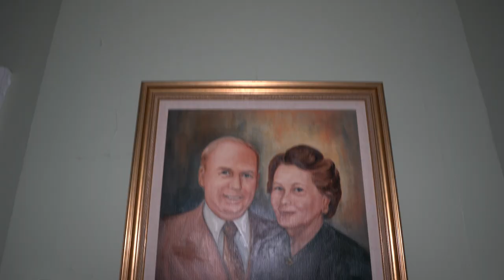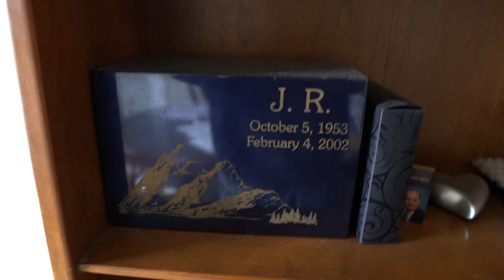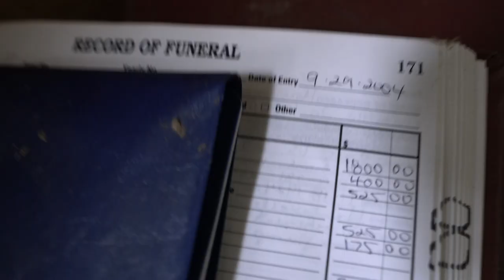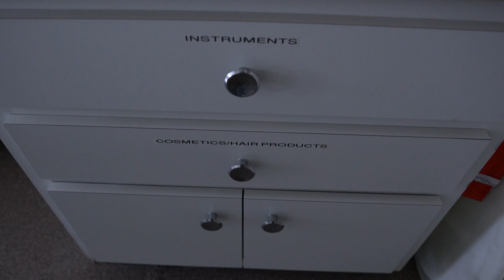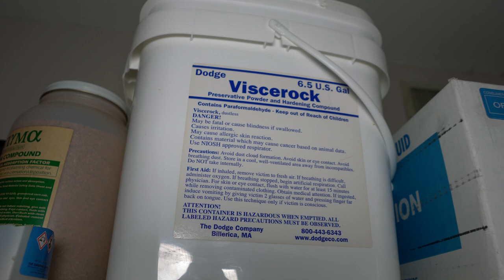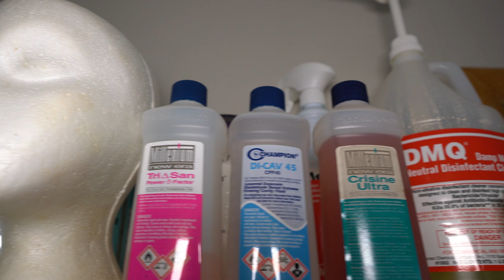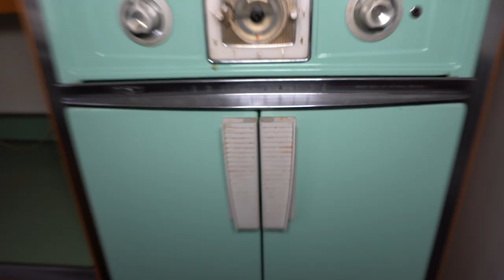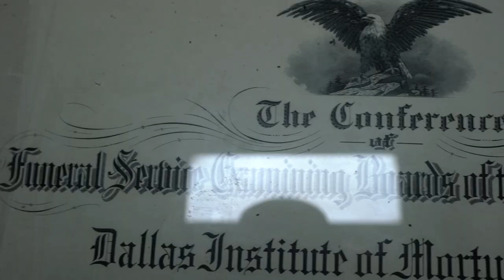Found Cremated Remains In This Abandoned Funeral Home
Exploring Abandoned Funeral Home and Found Cremated Remains
This abandoned funeral home was shut down by the state for both incompetency and fraud. They left just about everything behind, as if they walked out of place, locked the doors, and never returned. This funeral home was historic too, dating back to the 1930’s, but it was a funeral home downstairs with the residence upstairs, almost making this a two for one type of location. The funeral home had several caskets left on display, a dual-table embalming room with all the preparation products left on the shelves and tables. The burial vault room still had all the burial vaults and different style urns left on display. The chapel had all the chairs still set up for a visitation and viewing.
In one room, there was even a box full of someone’s cremated remains left! That’s always creepy! The interior of the funeral home and residence also featured ornate details throughout including beautiful fireplaces, brass light fixtures, stone statues, and hand-carved woodwork.
Even the elegant furnishings were left behind, including tables, arm chairs, and couches. The bookshelves still were loaded with books, photos, and other personal belongings.
Portraits and paintings still hang on the walls. Funeral records were still left in the filing cabinets. It really seemed that this place had it all! And that is the exact reason why this abandoned funeral home is one of the best that we have ever explored!

Rest In Paradise Rebecca. You are truly loved and missed by everyone.